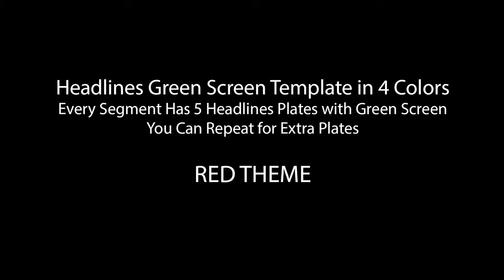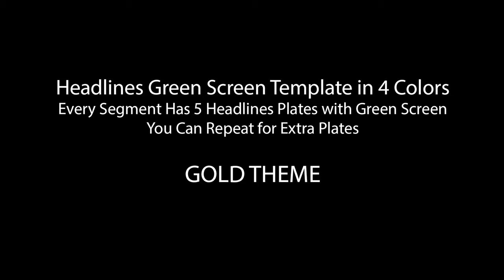Headlines Green Screen Template in 4 Colors | FREE TO USE | iforEdits